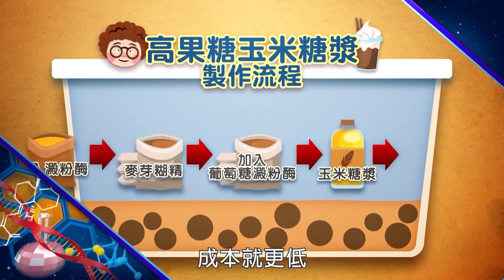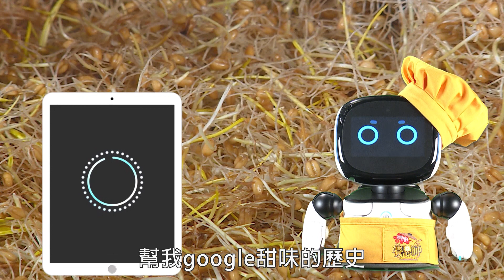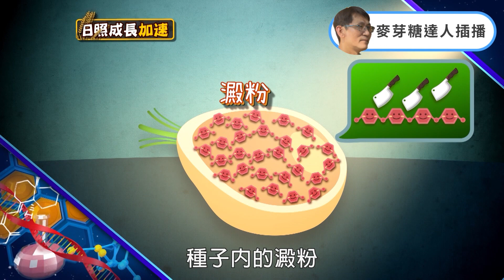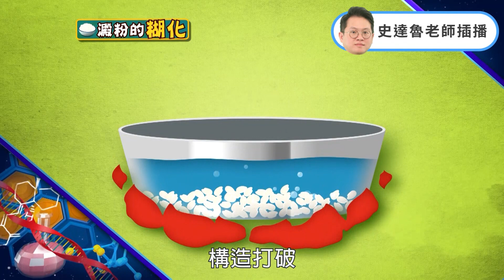《連Siri都想瞭的廚藝科學》｜麥芽糖 ｜EP11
覺得上課上班很累的時候
覺得身體有點不舒服的時候
覺得心情不太美麗的時候
就想來一份甜蜜蜜的巧克力或是奶茶！
吃甜甜，可以讓人獲得到幸福感
但是這其中也隱藏著風險和陷阱😨
倒底甜有什麼不可不知的廚藝科學呢！
想了解更精彩豐富的內容，
一定要準時打開電視機收看《神廚賽恩師》完整節目
🍽首播：公視主頻 13台 每週五晚上6點準時上菜
🍽重播：公視主頻 13台 每週六早上9點半、每週日下午5點